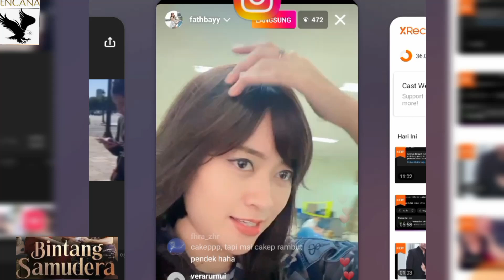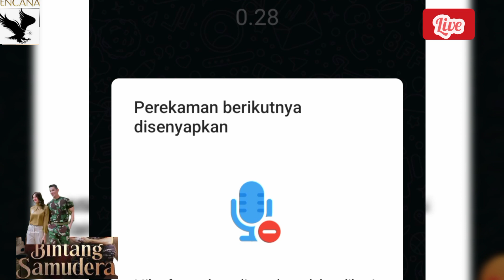BINTANG SAMUDERA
SINETRON BINTANG SAMUDERA ANTV